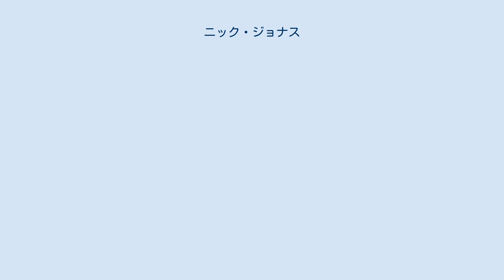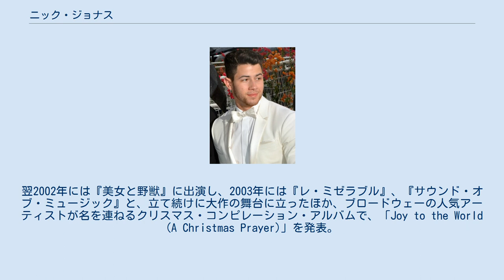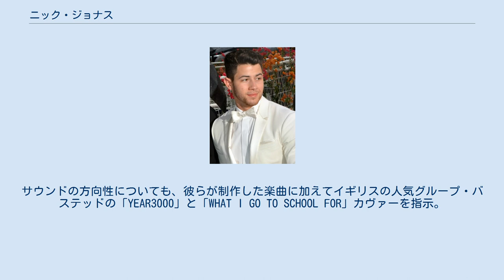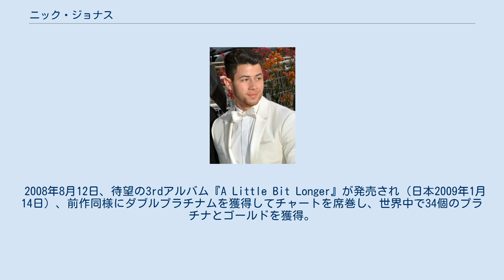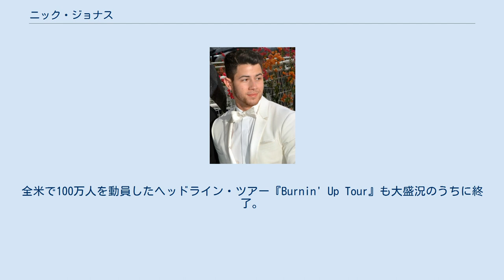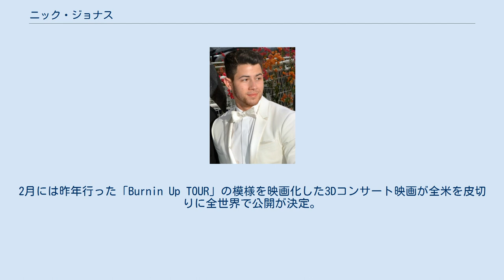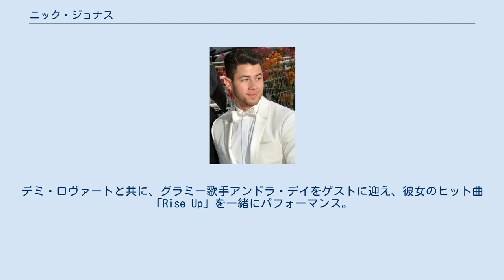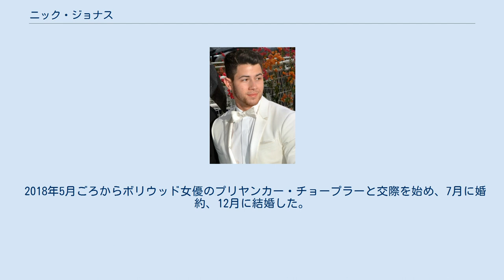ニック・ジョナス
ニコラス・ジェリー・ジョナス（英: Nicholas Jerry Jonas、1992年9月16日 - ）は、アメリカ合衆国の歌手、俳優。
身長167cm。
ジョナス・ブラザーズのリードボーカル。
 1992年9月16日、アメリカ合衆国のテキサス州ダラスで父のポール・ジョナスと母のデニーゼ・ジョナスの下に三男として生まれ、11歳のときニューヨークに引っ越す。
兄弟はニックを含め4人で同じポップ・グループのジョナス・ブラザーズに所属している長男のケビンと、次男のジョー、そしてジョナス・ブラザーズには所属していない四男のフランキー。
フランキーはノア・サイラスと共に映画『崖の上のポニョ』の英語吹替をし、そうすけを担当した。
 言葉を話す前から歌っていたというニックは6歳のとき理髪店で歌っていたところ、スカウトされてエージェントと契約。
最初はCMやなどに出演するだけで映画やドラマのゲストで出演する事はなかった。
 けなげな努力が実り1999年のクリスマス・シーズンにチャンスがやってきた。
11歳だったニックは当時マディソン・スクウェア・ガーデンで上演されていたミュージカル『クリスマス・キャロル』にTiny Tim役で抜擢されたのを機に、2001年『アニーよ銃をとれ』で念願のブロードウェーデビュー。
翌2002年には『美女と野獣』に出演し、2003年には『レ・ミゼラブル』、『サウンド・オブ・ミュージック』と、立て続けに大作の舞台に立ったほか、ブロードウェーの人気アーティストが名を連ねるクリスマス・コンピレーション・アルバムで、「Joy to the World (A Christmas Prayer)」を発表。
同曲は父ポールと書き上げたオリジナルで、コーラスには『美女と野獣』のキャストが参加。
クリスチャン・ラジオでもオンエアチャートをにぎわせた。
 そして2004年には本格的に音楽活動をスタートさせる。
同年秋にはコロムビア・レコードからニックのシングル2タイトルをリリース。
年末にはアルバムの発売も予定されていたが、延期ののち枚数限定でリリースされている。
 2005年にレコード会社の社長は兄弟が書き上げた楽曲に着目し、3人グループでのアーティスト契約を打診した。
サウンドの方向性についても、彼らが制作した楽曲に加えてイギリスの人気グループ・バステッドの「YEAR3000」と「WHAT I GO TO SCHOOL FOR」カヴァーを指示。
ポップ・パンクの要素を盛り込むことでより広い層へのアピールアピールを狙った。
しかし、デビュー時期の見極めに関しては慎重で、アルバム発売日は未定のままで、3人は長いツアー生活をスタート。
バックストリート・ボーイズやジェシー・マッカートニーらメジャーアーティストのツアーに加わり、オープニングアクトをつとめた。
 2007年、ディズニー・チャンネルのオーディションに合格した3人は2008年、オリジナル・ムービー「キャンプ・ロック」に出演。
兄のジョーがデミ・ロヴァートと主役を演じたがニックはほとんど登場しなかった。
 ディズニー・スターはハリウッド・レコードに多く、3人も声をかけられ移籍。
2007年8月7日に放たれたアルバム『Jonas Brothers』（日本2008年12月5日）は、発売一週間でBillboard 200の5位にランクイン。
そして、新作お披露目の場として彼らに用意されたのは、マイリー・サイラスのアリーナツアーのオープニングアクト。
 2008年8月12日、待望の3rdアルバム『A Little Bit Longer』が発売され（日本2009年1月14日）、前作同様にダブルプラチナムを獲得してチャートを席巻し、世界中で34個のプラチナとゴールドを獲得。
全米で100万人を動員したヘッドライン・ツアー『Burnin' Up Tour』も大盛況のうちに終了。
ケビンが言うにニックは「グループの核」なのだとか。
 2008年の「American Music Awards」で最優秀新人賞を受賞、「MTV Video Music Awards」「MTV Europe Music Awards」「グラミー賞」では最優秀新人賞にノミネート。
また、ローリング・ストーン誌の表紙を飾り、ジョナス掲載号が200...